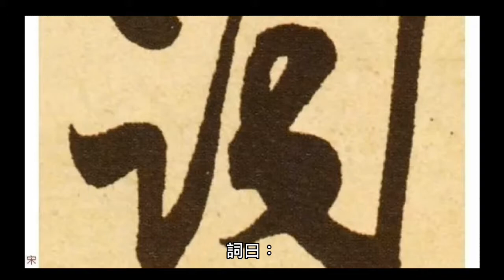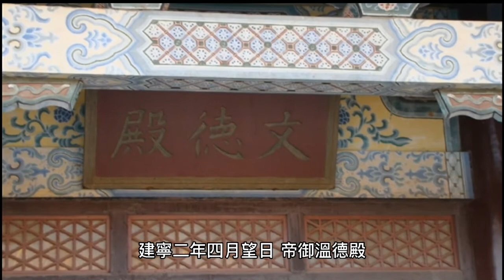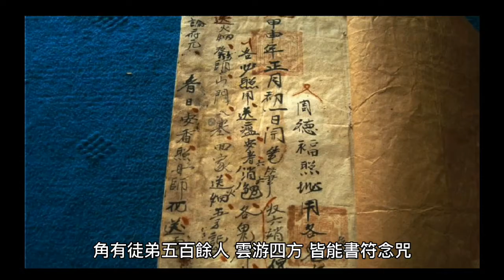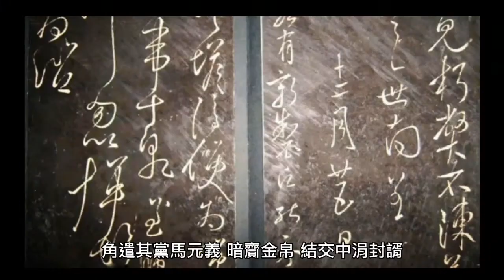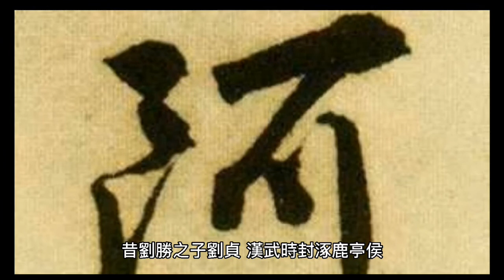三國演義第一回(1-7)《宴桃園豪傑三結義，斬黃巾英雄首立功》有聲書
詞曰：

滾滾長江東逝水，浪花淘盡英雄。是非成敗轉頭空：青山依舊在，幾度夕陽紅。白髮漁樵江渚上，慣看秋月春風。一壺濁酒喜相逢：古今多少事，都付笑談中。

話說天下大勢，分久必合，合久必分：周末七國分爭，并入於秦。及秦滅之後，楚、漢分爭，又并入於漢。漢朝自高祖斬白蛇而起義，一統天下。後來光武中興，傳至獻帝，遂分為三國。推其致亂之由，殆始於桓、靈二帝。桓帝禁錮善類，崇信宦官。及桓帝崩，靈帝即位，大將軍竇武、太傅陳蕃，共相輔佐。時有宦官曹節等弄權，竇武、陳蕃謀誅之，作事不密，反為所害。中涓自此愈橫。